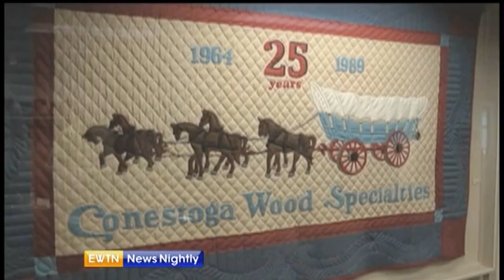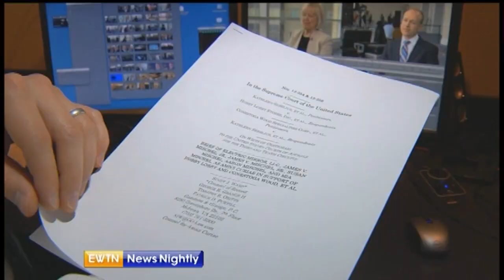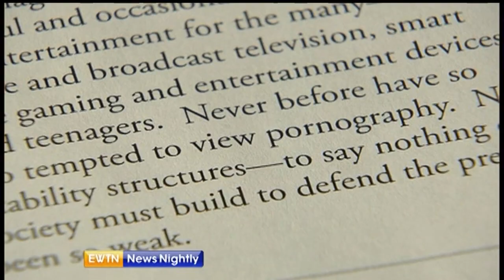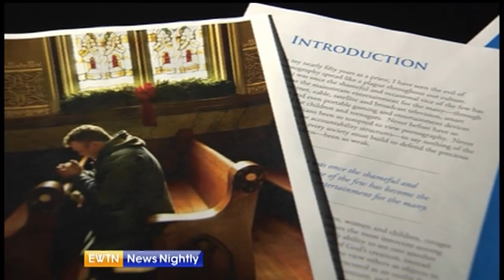EWTN NEWS NIGHTLY - 3/11/2014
In this program, we talk with Bishop Paul Loverde (Diocese of Arlington) on his new letter warning against pornography. We're then joined by the Theology of the Body Institute's Damon Owens to discuss the wider implications of this pandemic. The Supreme Court case that could define religious freedom in the U.S. is 2 weeks away. We're joined with the Judicial Crisis Network's Carrie Severino to break down the HHS mandate cases. And a recent Pew Research Center poll shows that Pope Francis is very popular. We look at the findings with The Catholic University of America's Dr. Melissa Moschella.